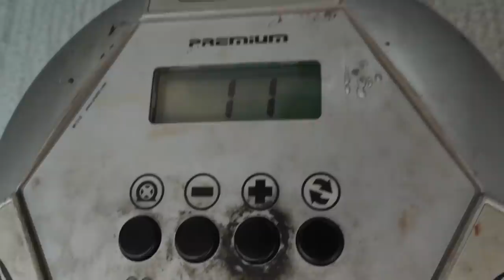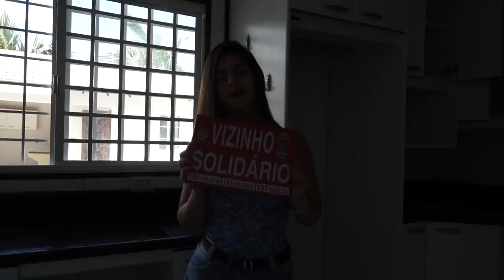TESTEI SE MINHA AMIGA É INTERESSEIRA ( TROLANDO MINHA AMIGA )